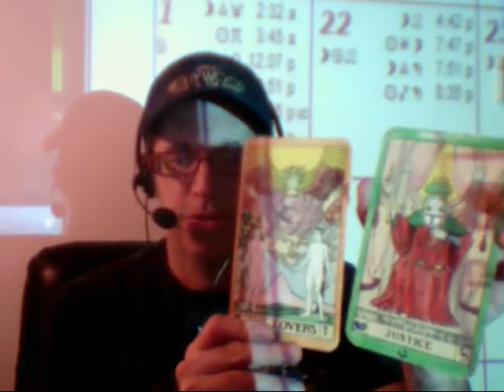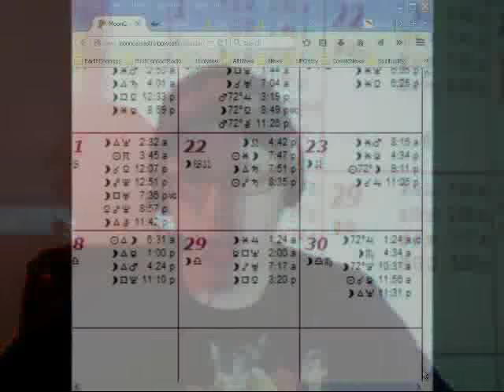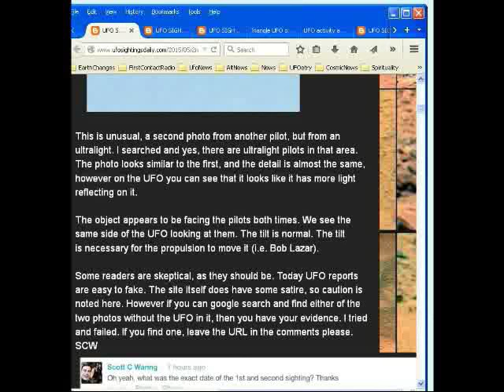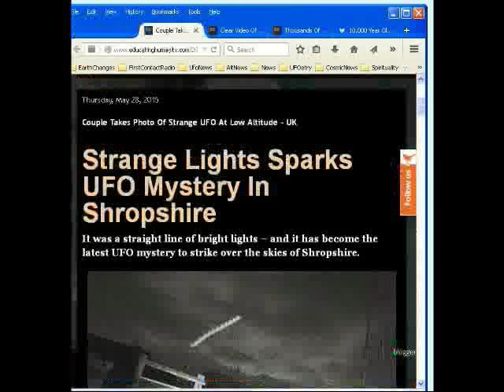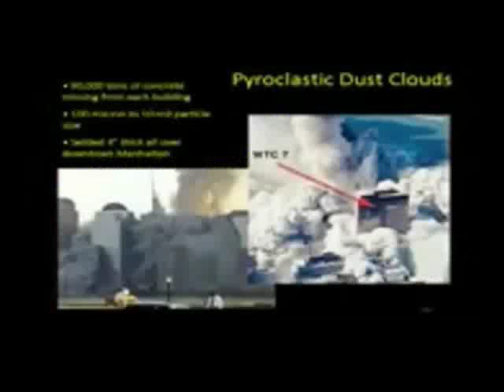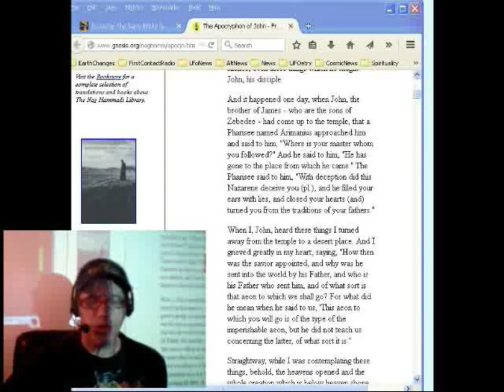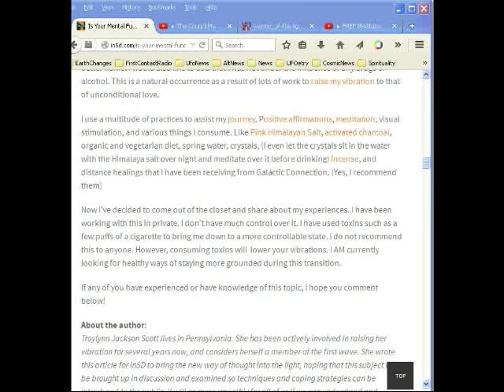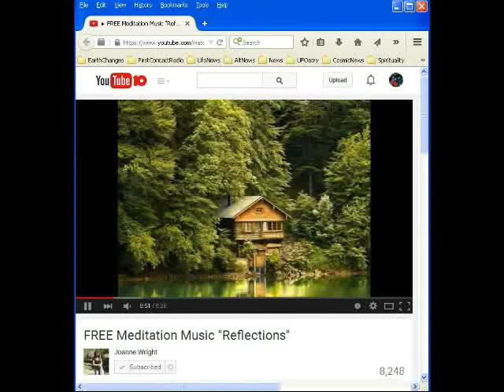First Contact Radio 5/29/15 - Cosmic Weather, UFOs, Lucifer, Daily Meditation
COSMIC WEATHER
Moon Cat Astrology

This Week’s Sky at a Glance, May 22 – 30

UFO News
Alien Ship Offers Assistance To Apollo 13 Crew In NASA Photo, May 2015

2nd Sighting Of Red UFO Over Nevada County, California May 2015

Glowing UFO Seen Over Bitexco Financiel Tower, Ho Chi Minh City, Vietnam, May 22, 2015

UFO Cloud Seen Over Brunico, Italy On May 26

UFO Entrance/Exit Holes Found In Ural Mountains, Russia May 2015

Couple Takes Photo Of Strange UFO At Low Altitude - UK

Clear Video Of Very Bizarre UFO Taken From Jet Over New Zealand

Thousands Of Witnesses See UFO In Skies Over China

10,000 Year Old Statue Contains Coded Message About Human Origins

Daily Stories
Is Lucifer The Same Entity As The Anunnaki’s Enki?

Is Your Mental Functioning Switching To That Of A Higher Dimension?